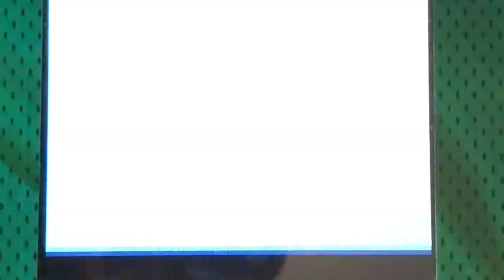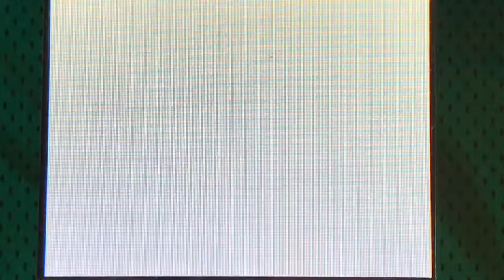Pokemon Pearl Walkthrough Part 56: The Last Test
In today’s episode I go through victory road in order to reach the Pokemon League!